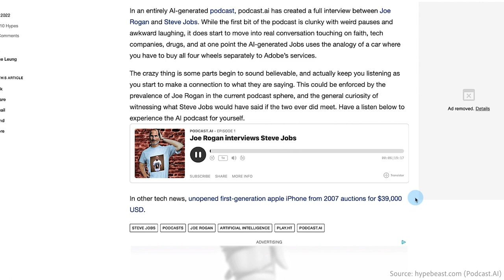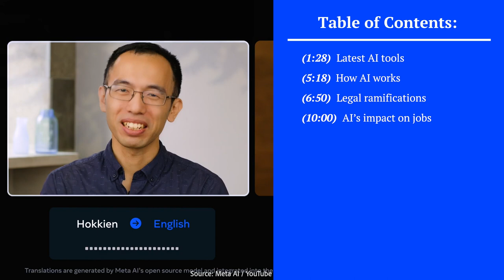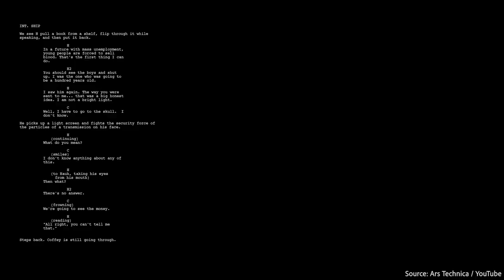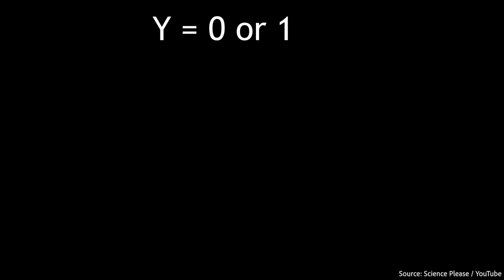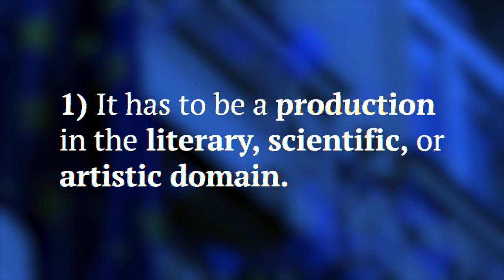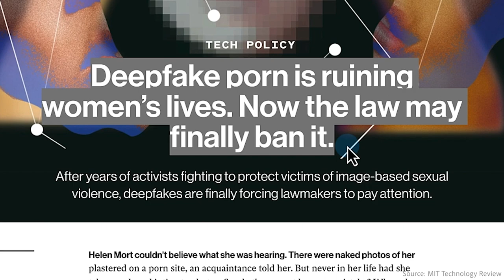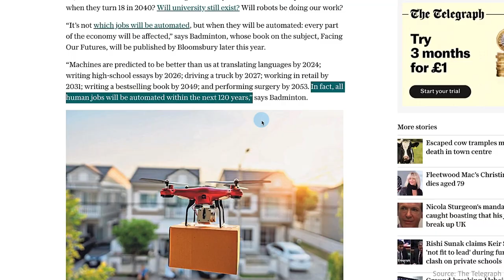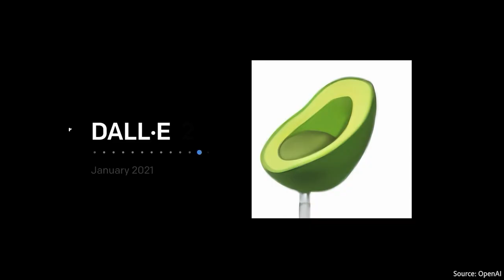2023 and Beyond: What will AI Look Like?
Table of Contents:
00:00 - Intro
01:28 - AI’s latest tools
05:18 - How AI works
06:50 - Legal ramifications
10:00 - AI’s impact on jobs

What do these three things have in common? A game of Pacman, recreated from scratch, Joe Rogan interviewing Steve Jobs in 2022, and the prediction of melanoma and cardiac dysfunction risk in patients.

If you guessed artificial intelligence, you are correct!

Modern AI large language models are so convincing, one even convinced a Google engineer its sentient. But how do all these developments impact consumer privacy? Who owns the underlying copyright if an AI creates something? How will these companies make money? And what will all this new technology do to jobs in the future?

In this video, we’re going to answer all that. We’ll talk about #4) the latest AI tools available in businesslike AI video generators, audio and even video game creation, predictive models, and autonomous vehicles, a brief summary of how AI works, the legal ramifications of AI, and the artificial intelligence future, and what jobs could be up in the air by 2030, 2040, and even 2050.

Get inspired and terrified: here’s a taste of what AI can do going into 2023:

AI can now believably impersonate humans on phone calls to schedule appointments. Self-driving taxis are available in downtown Phoenix. Ikea and Walmart are trialing driverless truck deliveries in Texas. Autonomous black hawk helicopters can now fly one hundred and thirty four kilometers. Google’s Wing already delivers for DoorDash customers in Australia. Apps like Lobe can train your own machine learning models to identify plants, recognize gestures and emotions, or count reps.

AI music has existed since Alan Turing’s computer-generated melodies in 1951. Today, there’s a host of platforms that can generate AI music. There’s even an AI Song content for humans that use AI to make music. AI can generate realistic images from text prompts to imitate famous artists, win the Colorado state fair, and create the art for entire video games and comic books. Watch until the end to learn more!